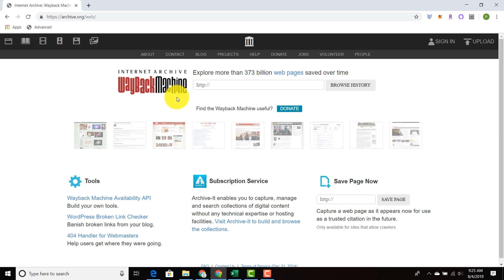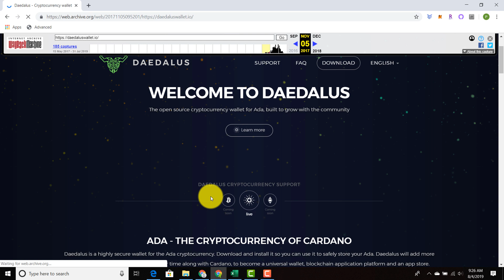Cardano Network Effect and multi cryptocurrency support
In this video, we talk about Cardano network effects and Daedalus supporting multiple assets in the future.

DdzFFzCqrhsiJvDPc5cNVNNnrXFnELk9hYtkL1PWansbn2htUrw1dqkSciXtSB6ZrxU637qSLDW9FVLmQTTdc6HmGLFuis4Mt6C8X8HA